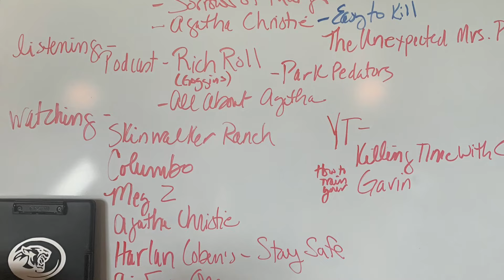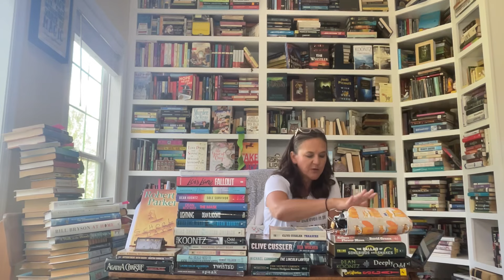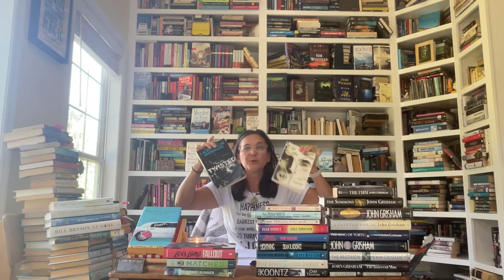Ep 39 Your Friendly Librarian: The Meg, Agatha Christie, Cozies, Mrs. Pollifax, Young Adult Fiction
YouTube/BookTube Online Book Club? Wanna join? Read with me!
2022 Agatha Christie Author Study
Books I’ve finished since the last video:
Christie- #31/#18 Hercule Poirot 1938 Appointment with Death, Postmark: Murder
#32/#19 Hercule Poirot 1938 Hercule Poirot’s Christmas/Murder for Christmas, A Holiday for Murder
Alten- The Meg: Angel of Death 1.1
Weiss- The Quiche and the Dead: #1 Pie Town Mystery
Parker- School Days: Spencer #33
Gilman- The Unexpected Mrs. Pollifax: #1
Revisits/corrections/updates:
Books-A-Million not Books and More
Vogue The September Issue Documentary
Alten- The Meg
Bronte- Emily, Wuthering Heights
Burnett- The Secret Garden- Litographs
Connelly- Blood Work, The Dark Hours
A Darkness More Than Night, Echo Park, The Lincoln Lawyer, The Poet
Bosch- Prime, Bosch Legacy- Prime, The Lincoln Lawyer- Netflix S1-2, The Lincoln Lawyer
Cussler- Atlantis found
Inca gold
The Sea Wolves
Treasure
Clive Cussler’s Dirk Pit in Sahara- Amazon Prime
Books recommended:
Anderson- Shout
Fulguhm-All I Really Needed to Know I Learned in Kindergarten
It Was On Fire When I Lay Down On It
Anderson- Prom
Speak
Twisted
Wintergirls
Bond- Lois Lane: Fallout #1
Condie- Matched
Crossed
Reached
Dashner- Maze Runner
Death Cure
The Rule of Thoughts
Grisham- Theodore Boone: The Accused, The Abduction
Appeal
Associate
Bleachers
Brethren
Broker
Calico
Camino
Client
Firm
Ford
Gray
Innocent
King of Torts
Last Juror
Litigators
Painted House
Partner
Playing
Rainmaker
Reckoning
Runaway
Street Lawyer
Sycamore
Summons
Testament
A Time To Kill
Whistler
Author John Grisham Finds Troubled Story Behind "Innocent Man"
Koontz-  Odd Thomas
Brother Odd
Odd Hours
Fear Nothing
Hideaway
Lightning
Mask
Night Window
Seize the Night
Sole Survivor
Vision
Mikaelsen- Touching Spirit Bear
Bookish haul: My hauls include books I have and have not read that I have thrifted or purchased from thrift stores, independent bookstores, and retailers such as Target, Barnes and Noble, and Amazon. We are equal-opportunity book haulers over here. will include some recommendations and some TBR shelf additions.
Cozy Case Files
Little Free Library/Take One Leave One shelves
Fayetteville
Hiaasen- Scat
Koontz- Deeply Odd
Freebooksy-
Rimmy London- The Poppyridge Cove Collection- Creepy Cozy Mysteries
RaShelle Workman- Zucchini Cake and Zombies
Pango books Stormreads
Books to movies:
Sept 15 Christie- A Haunting in Venice, Agatha Christie email newsletter coverage
Christie- Murder is Easy- adaptation BBC/ Britbox, David Jonsson as Fitzwilliam,
Penelope Wilton as Miss Pinkerton, shooting in Scotland
The World of Agatha Christie Magazine: Love
Oct 12 Poe- The Fall of the House of Usher
Oct 13 Garmus- Lessons in Chemistry- Apple TV
Oct 20 Grann- Killers of the Flower Moon, Martin Scorsese
The Lost City of Z- A Tale of Deadly Obsession in the Amazon
Nov 2 Doer- All The Light We Cannot See
Nov 17 Collins- The Ballad of Songbirds and Snakes
Podcasts:
Mel Robbins
I’m happy to be your friendly librarian.
All books I review on YT are reviewed on Goodreads and everything is linked to my Facebook.
Remember you can easily get access to most of these books by going to your public library or their website and plugging in your library card. Then download either Overdrive or Libby to manage your print/ebook/audio checkouts.
Let’s be social!
Goodreads: DaShannon - The United States (2,821 books)
Instagram: DaShannon Bunch Lovin (@dashannon) • Instagram photos and videos